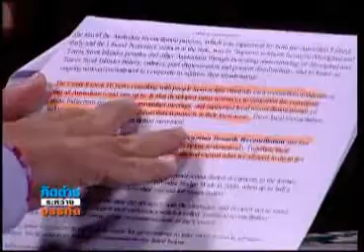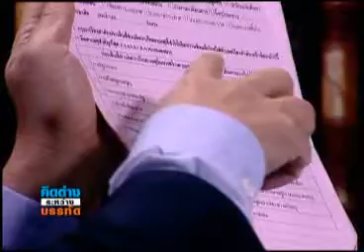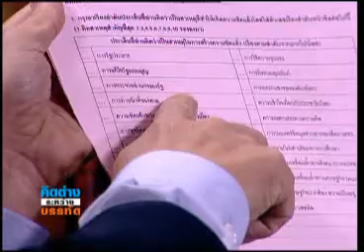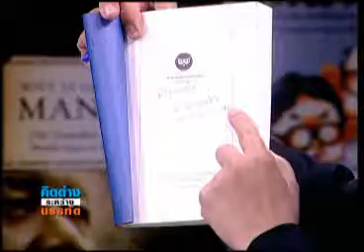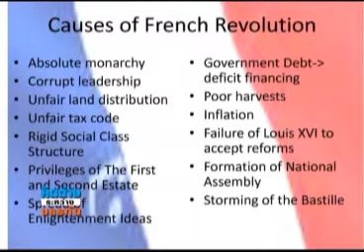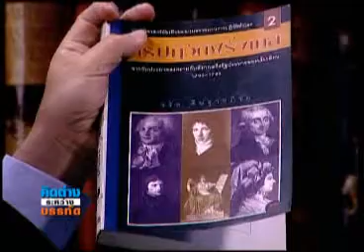คิดต่างระหว่างบรรทัด 16 07 56 เบรค2